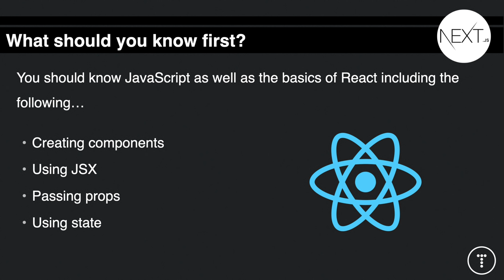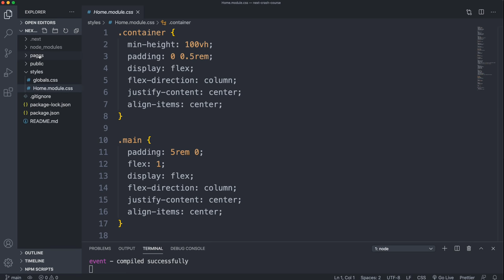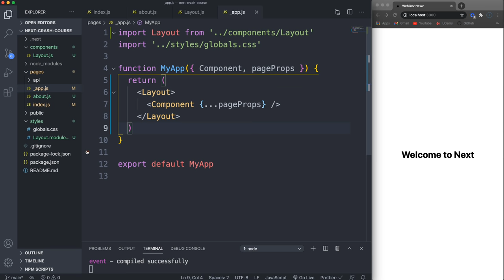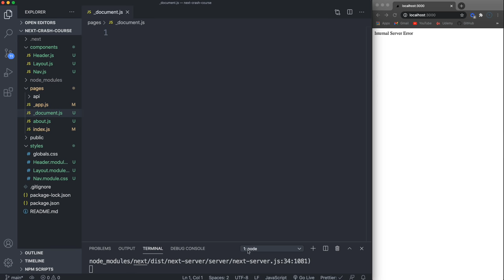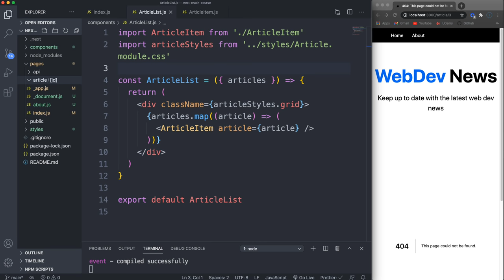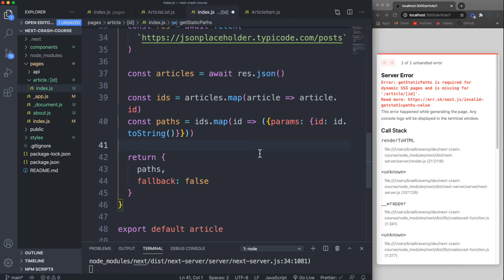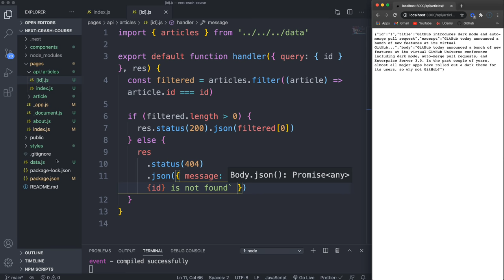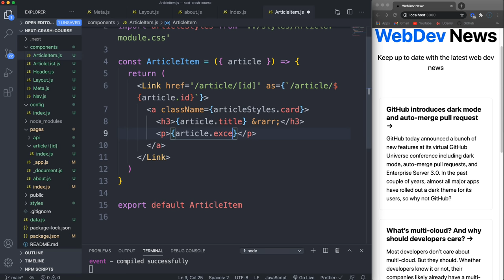Next.js Crash Course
In this video we will look at the fundamentals of Next.js such as SSR & SSG, routing, data fetching, apis and more

Timestamps:
0:00 - Intro & Slides
6:52 - Getting Setup with create-next-app
8:23 - Files & Folders
11:37 - Pages & Routing
13:14 - Head
16:05 - Layouts & CSS Modules
20:56 - Nav Component & Link
23:34 - Create a Header
25:05 - Styled JSX
27:46 - Custom Document
31:16 - Data Fetching
32:02 - getStaticProps()
33:58 - Showing Data
40:15 - Nested Routing
42:46 - getServerSideProps()
46:00 - getStaticPaths()
49:47 - Export a Static Website
53:18 - API Routes
59:24 - Using the API Data
1:03:48 - Custom Meta Component